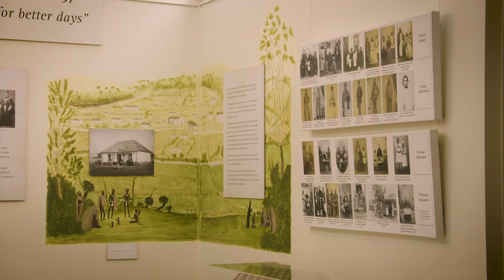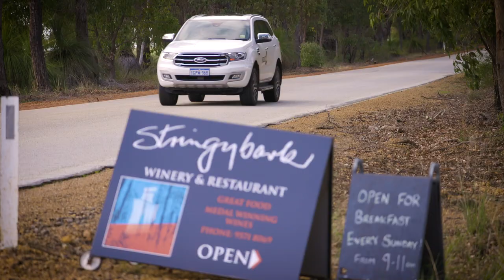Destination WA - New Norcia – Chittering, Avon Valley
Chrissy continues her road trip of the Avon Valley, driving from New Norcia through to Chittering.